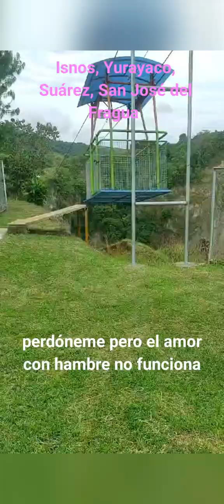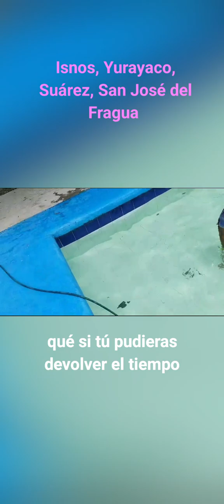25 de marzo de 2024